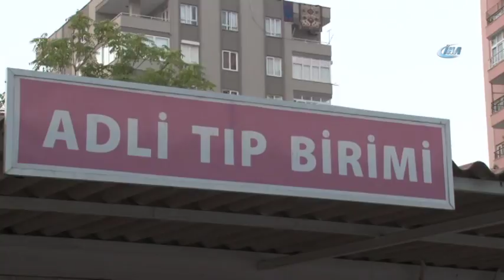İzdivaç Programına Katılmıştı Eskort Operasyonunda Gözaltına Alındı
Adana merkezli 14 ilde internet üzerinden site kurup 700 kadına fuhuş yaptırdığı ileri sürülen çeteye yönelik yapılan operasyonda aralarında özel bir kanalda izdivaç programına katılan gencinde bulunduğu 20 kişi gözaltına alındı.

Adana Emniyet Müdürlüğü Asayiş Şube Müdürlüğüne bağlı Ahlak Büro Amirliği ekipleri internet üzerinden fuhuş amaçlı site kurulup kurulmadığını araştırırken çok sayıda eskort sitesi kurup kadınlara fuhuş yaptıran bir çetenin olduğunu tespit etti. Polis bu tespit üzerine Cumhuriyet Savcılığından gerekli izinleri alarak çeteyi takibe baladı.

"Reklam şirketi görünümlü fuhuş çetesi"

Polis yaptığı çalışma sonunda Mehmet A.'nın (36) liderliğinde kurulan 54 eskort sitesinin Türkiye genelin de yaklaşık 700 kadına fuhuş yaptırıldığını tespit etti. Çete liderinin eşi Yıldız A. ve iki kardeşinin de çete olduğu liderin şüphe çekmemek için reklam şirketi kurduğu kadınların siteye girmek için bu şirkete para yatırdığını belirledi. Şüphelileri 3 ay boyunca teknik ve fiziki olarak takip eden polis, fuhuş çetesini bilişim sistemlerini kullanmak yoluyla örgütlü yapı içerisin de eskort sitesi kurarak ‘fuhşa teşvik’, ‘fuhşa aracılık’, ‘fuhuş için yer ve imkan sağlamak’ ve ‘fuhşu kolaylaştırmak’ suçlarından çökertmek için düğmeye bastı.

"Evlilik programına katılan genç iki kadına fuhuş yaptırıyor"

Ahlak polisi bu tespitleri yaptıktan sonra, Adana merkezli İstanbul, Ankara, İzmir, Bursa, Antalya, Muğla, Kocaeli, Eskişehir, Mersin, Gaziantep, Hatay, Şanlıurfa ve Malatya’da şafak vakti operasyon başlattı. Eş zamanlı baskınlarda daha önceden tespit edilen 23 kişiden 2’si kadın 20 zanlı gözaltına alındı. Gözaltına özel bir televizyon kanalın da yayınlanan izdivaç programına katılarak ünlenen Birkan K'nin (23) de olduğu ortaya çıktı. Polisin Berkay K.'yi biri Azeri iki kadına site üzerinden fuhuş yaptırdığı onların reklamını siteye verdiği ileri sürüldü.

"Kurumsal şirket gibi bölge temsilcilikleri verildi"

Reklamcılık şirketi adı altında eskort sitesi kuran Mehmet A.'nın çete üyelerine bölge temsilcilikleri vererek 11 ilde örgütlendiği öğrenildi. Mehmet A.'nın bu bölgeleri de kardeşlerine ve diğer akrabalarına teslim ettiği çeteyi ‘İstanbul-Marmara’, ‘İzmir-Akdeniz’, ‘Adana-Güney’ gibi bölgelere ayırdığı tespit edildi. İstanbul'u kayınıbiraderi Ergin D., Gaziantep'i kardeşi İbrahim Halil A., Şanlıurfa'yı ise üvey kardeşi İbrahim Halil A. yönetiyor. Bu aile bireyleri kazandıkları paradan çete liderine pay veriyor.

"Sitenin en altı bin en üstü 6 bin lira"

Öte yandan fuhuş yapmak için siteye üye olmak isteyen kadınlardan aylık bin ila 6 bin lira arasında üyelik ücreti alındığı belirlendi. Sitede fuhuş amaçlı reklam vermek isteyen bir kişi sitenin en altına reklam verirse aylık bin lira, en üst tarafına reklam verirse 6 bin lira olduğu belirlendi. Site de reklam üst tarafa doğru çıktıkça fiyatı da artıyor. Çete liderinin aylık ortalama 600 bin lira gelir elde ettiği bu parayı aklamak için eşi Yıldız A.'nın hesabını kullandığı belirlendi. Yıldız Akgün’de, ‘suçtan gelen parayı kullanmak’ suçundan aynı operasyon kapsamında gözaltına alındı.
Ayrıca gözaltına alınan çete üyelerinin hesabında 6.5 milyon lira para olduğu tespit etildi.

"Eskort sitesinin sayfa tasarımcısı var"

Fuhuş yapmak isteyen kadınların boy, kilo, saç rengi gibi bilgilerini eskort sitesine yazarak sitenin sayfa tasarımcılığını yapan Buket K. (31) ile Bilgi Teknolojileri ve İletişim Kurumu (BTK) tarafından kapatılan sitelere yeni Domain adresi ayarlayarak sitelerin her zaman açık kalmasını sağlayan Salih Cem K. (25) ve Resul Ö. (26) gözaltına alındı. Gözaltına alınan zanlılar illerden Adana'ya getirilerek sorgulanmaya başlandı. Zanlıların suçlamaları kabul etmediği öğrenildi. Zanlılar Adana'da sağlık kontrolünden geçirildi.